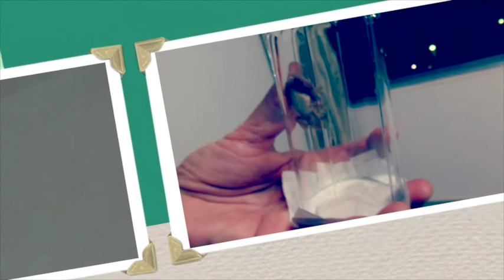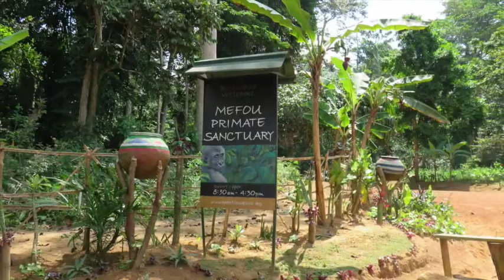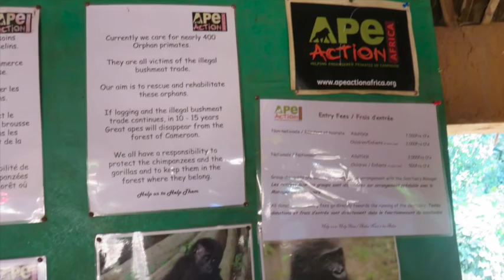November 2015 in Cameroon